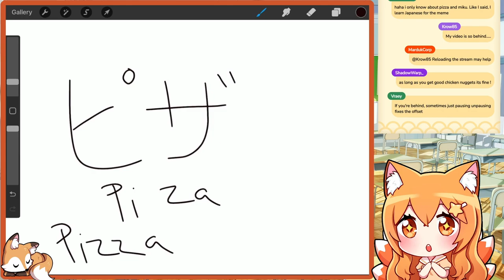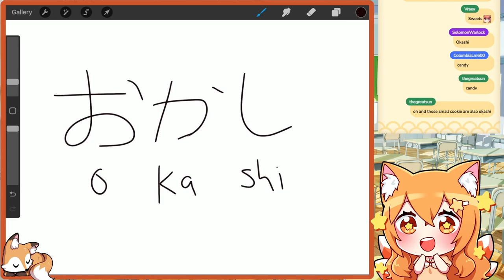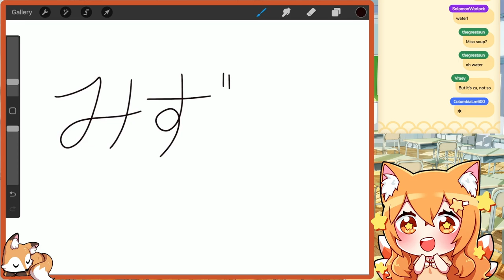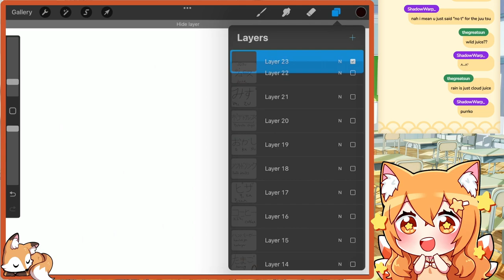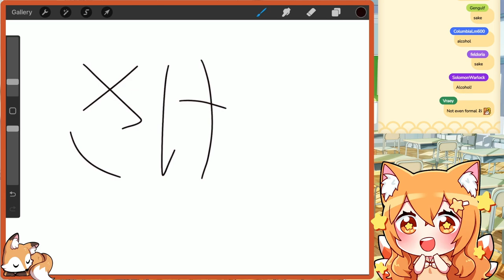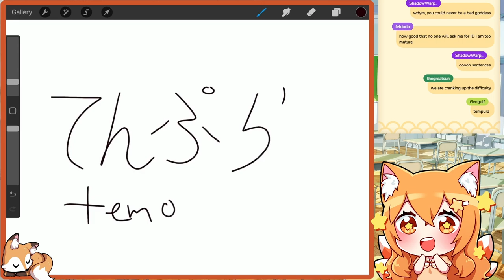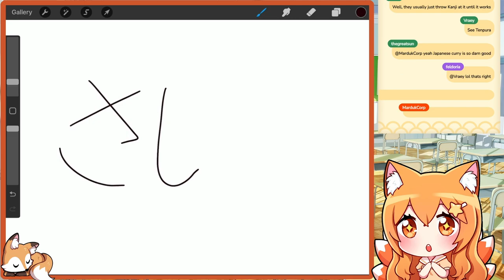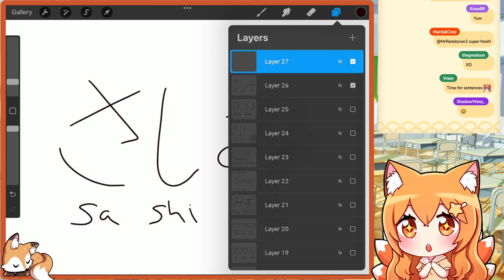【Japanese Vocabulary & Grammar】Learn Japanese with your teacher Riko Kyuumi【Part 4】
Learn about vending machines, foods and drinks!

Thumbnail by @yulitanbo